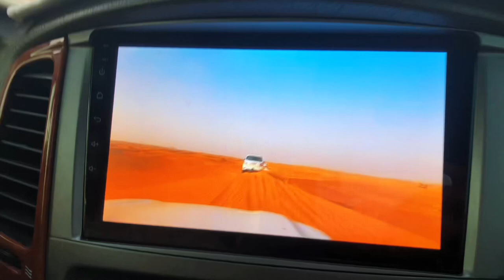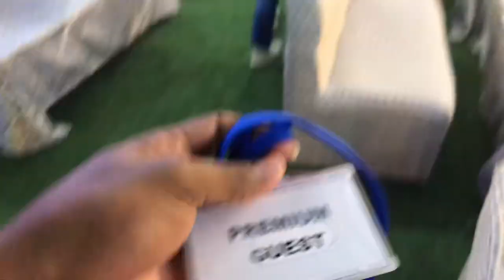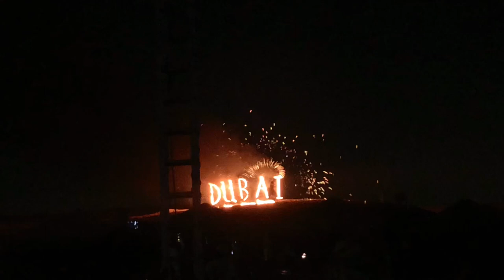🇦🇪 ஆபத்தான பாலைவனப் பயணம் !அங்கு நடக்கும் கூத்து ! Desert Safari | Hot Belly Dance | Fire show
துபாய் பாலைவனத்திலே பயணம் மேற்கொண்ட அனுபவத்தினை இந்த காணொளியில் பதிவு செய்துள்ளேன் பாலைவனப் பயணம் மற்றும் அங்கு இடம் பெற்ற ஆடல் பாடல் நிகழ்ச்சிகள் போன்றவற்றை இந்த காணொளியில் நீங்கள் காணலாம்.